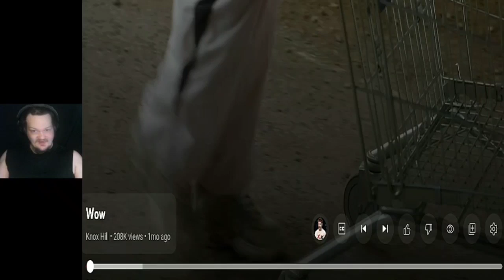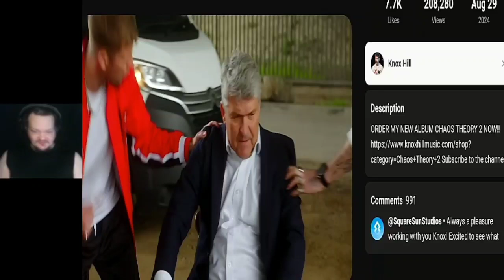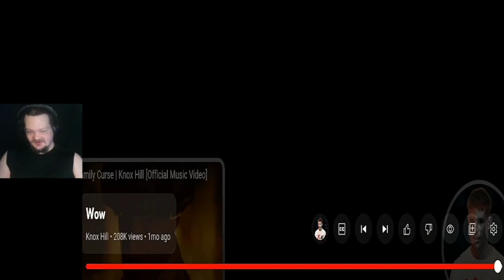𝔾𝕚𝕧𝕚𝕟𝕘 𝕥𝕙𝕖 𝕓𝕦𝕚𝕤𝕟𝕖𝕤𝕤 𝕥𝕠 𝕔𝕠𝕣𝕣𝕦𝕡𝕥 𝕡𝕠𝕝𝕚𝕥𝕚𝕔𝕚𝕒𝕟𝕤! Knox Hill | Wow [One Take Video] 1st time reaction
Knox Hill | Wow [One Take Video]